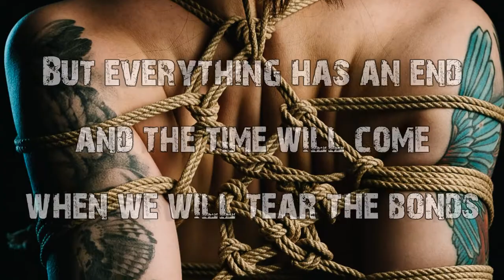rekkorder bonds (official trailer)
In times of Corona many of us feel tied up.
But the time will come when we will tear the bonds.
And it will be worth the wait

Bonds: "Nap" Langelaan